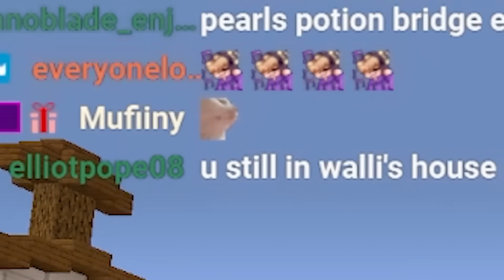I Found The BIGGEST Bed Defense in Bedwars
My new lunar cloak is out now!